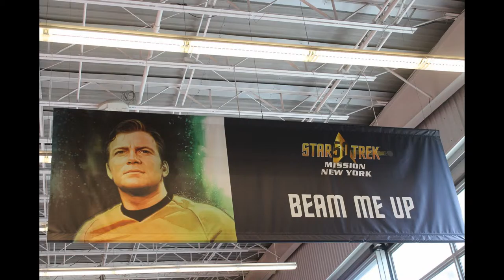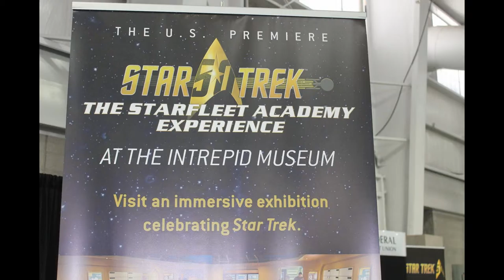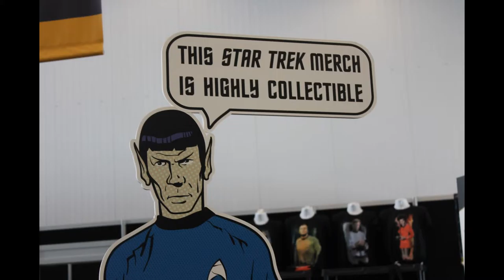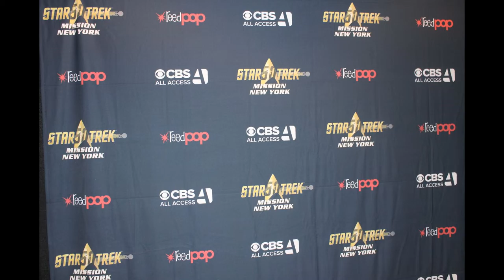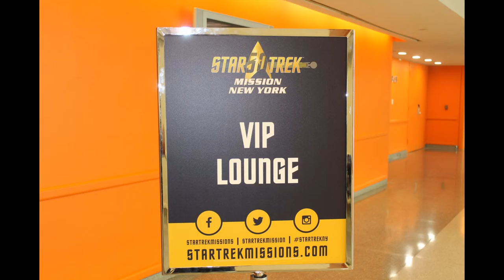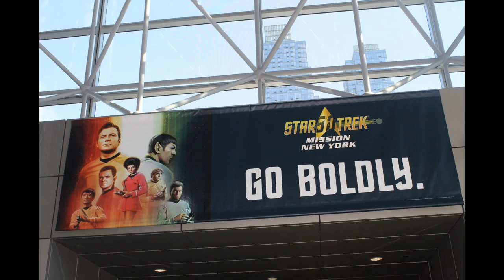Star Trek - Celebrating 50 years (part 3 of 3) tcbradio at the Javitz Center in NYC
In this segment we meet the museum curator of the Star Fleet Academy Experience from the Intrepid Museum (Thomas Berry), talk to the inspiration behind the Star Trek Museum in Ticonderoga, New York (James Cawley) and hear Walter Koenig from the original television series at the dedication of the Star Trek forever Postage Stamp.